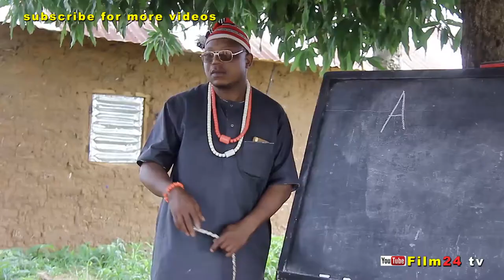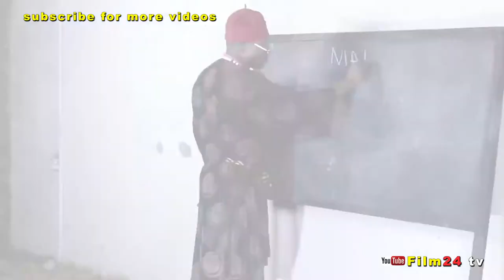Makarantar Kauye_official Kannywood_Movie trailer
Babulaye AishaIzzarso ZagonKasa ​ IZZAR SO EPISODE 39 ORIGINAL Kai Duniya Kalli Yadda Matan Hausawa Suke Rawar Taba Da Da hausa movies arewa 24 ali nuhu hamisu breaker so dangin mutuwa hamisu breaker
hausa​ Ka Ba Babulaye AishaIzzarso ZagonKasa ​ IZZAR SO EPISODE 39 ORIGINAL Kai Duniya Kalli Yadda Matan Hausawa Suke Rawar Taba Da Da hausa movies arewa 24 ali nuhu hamisu breaker so dangin mutuwa hamisu breaker birnin masoya
hausa​ Kannywood​ maoya bakori tv izzar so izzar so
hausa songs
hausa film
hausa music
hausa comedy
hausa songs 219
hausa movies
hausa bluefin
hausa batsa video
hausa bakwai
hausa batsa
gindin mata
gindin budurwa
sex videos
xvideos
pornhube
Davido
wizkid
how to get watch hour